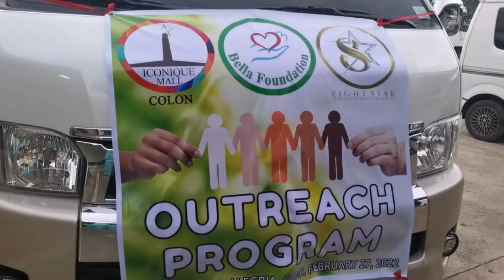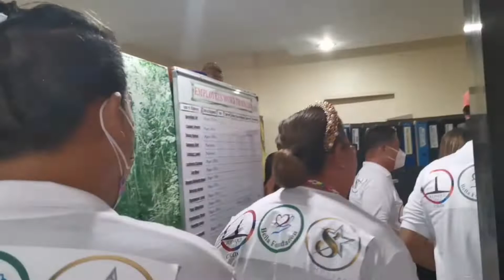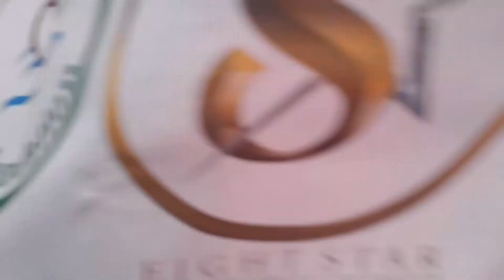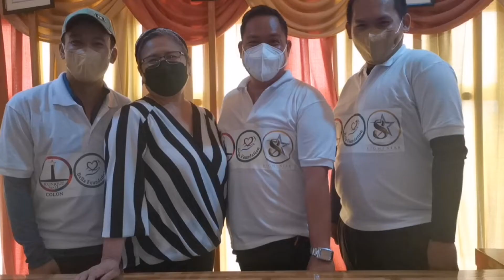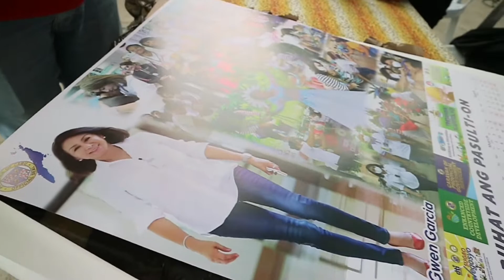OUTREACH PROGRAM (ALEGRIA CEBU)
Giving back time, from Maybelle Padillo, Bella Foundation
More vlogs here:

Thankyou.